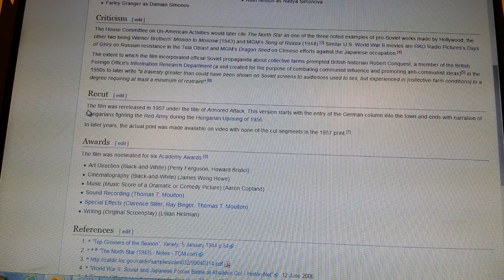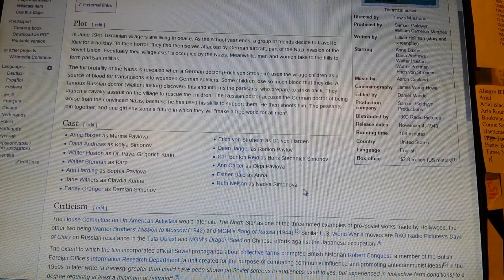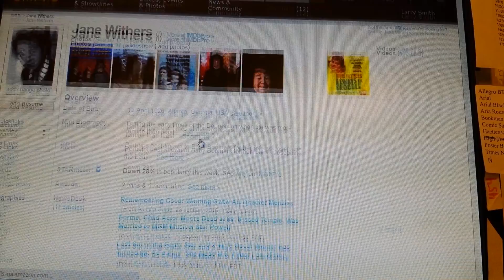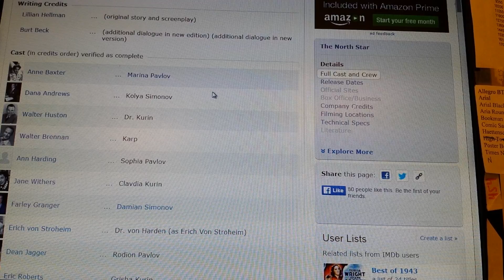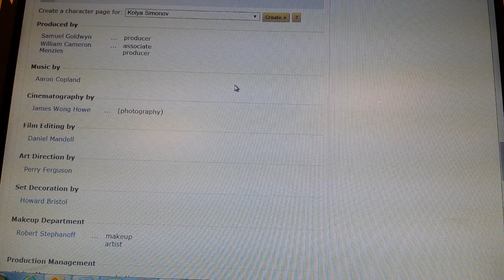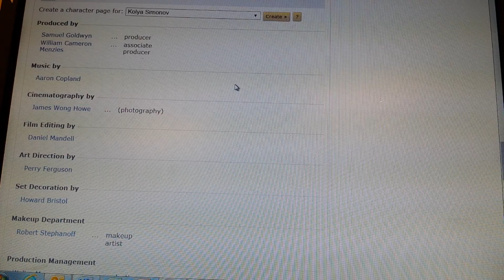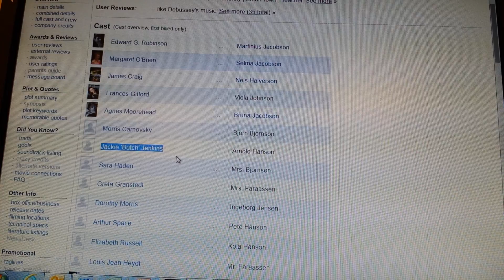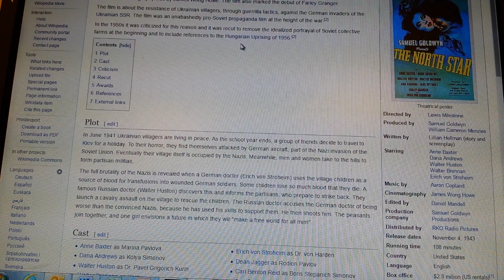Jane talks about making North Star (2)